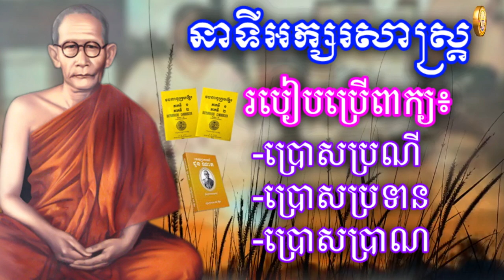ប្រោសប្រទាន,ប្រោសប្រណី,ប្រោសប្រាណ\សម្តេចព្រះសង្ឃរាជ ជួន ណាត ជោតញ្ញាណោ